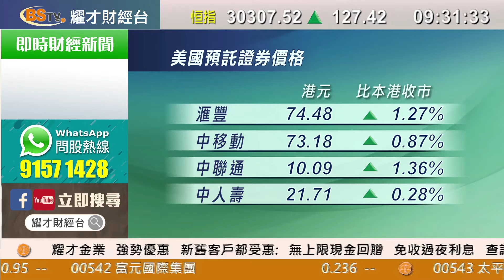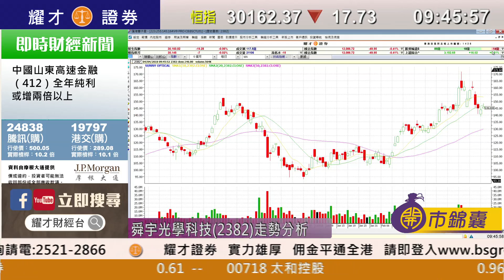耀才財經台 開市錦囊 鄭銳敏 植耀輝－美股三大指數反彈逾1%，道指升383點，重上兩萬四關